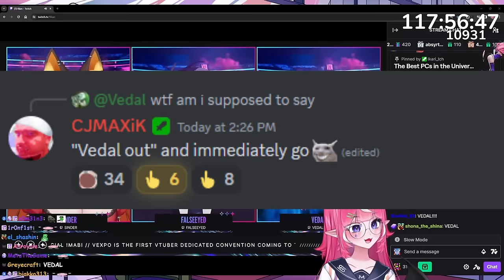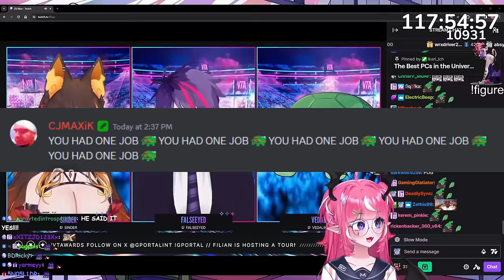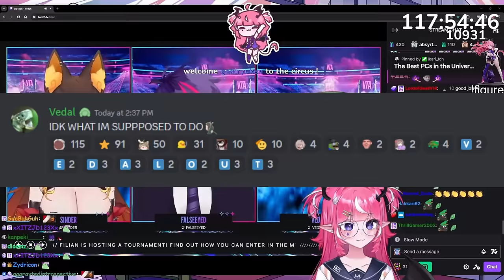Vedal's Vtuber Award Interview